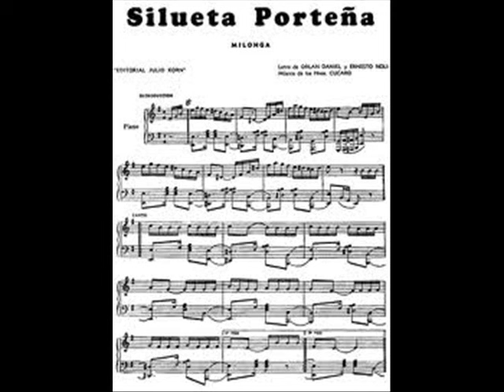FRANCISCO CANARO - ROBERTO MAIDA - SILUETA PORTEÑA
Milonga preferida por los bailarines patrimonio VARELA - LEDESMA traemos otra versión con CANARO - MAIDA.

Colabore con la preservación, difusión y conservación del tango // Collaborate with the preservation, dissemination and conservation of tango:

BITCOIN: 188t8nv1nqFonNxv3bPbzbUAVPrmKQ6Hdr
LITECOIN (Minimum 0.01 Ltc): LZm7y3V1miqWhffgVs3dMhgH3jBgeU5mU3
DOGECOIN (Minimum 1000 doge): D8X9s1EgE72ZWUuNGDJu87VWvJdzYd2yMh
DASH (Minimum 0.02 Dash): XdS8SfErUWiqu1Nh4ofmFdZvKn9cST2wXv
LBRY (LBC): bTYLERJd3hjgL2x16xHpD7a7Wsso7GdVtF
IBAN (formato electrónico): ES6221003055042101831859